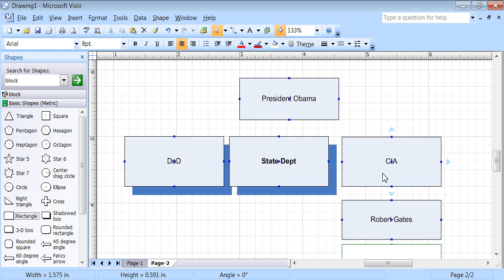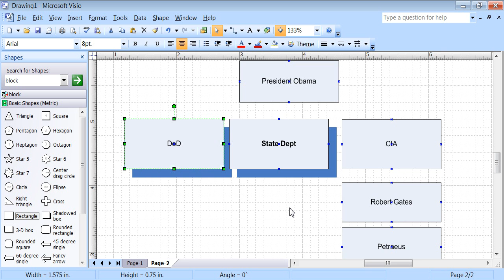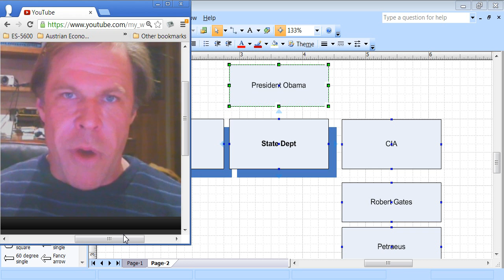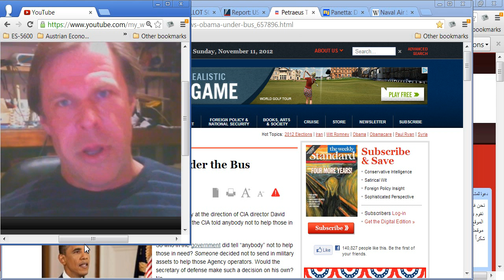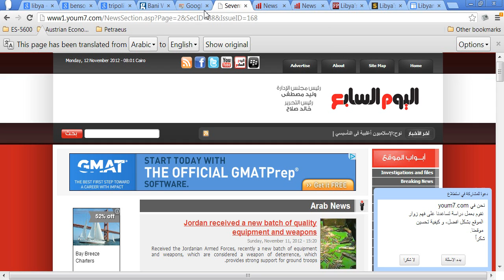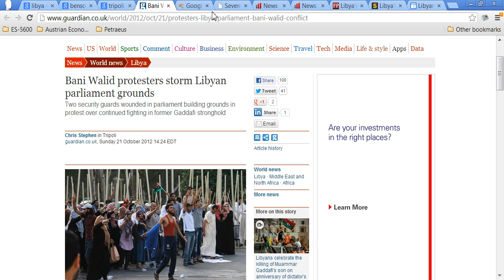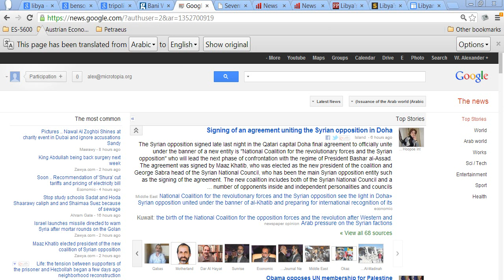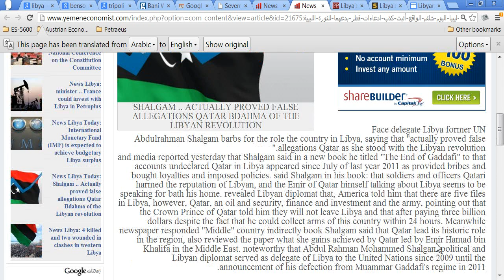CIA's Petraeus Falls on his sword, Bob Gates, DoD, Clinton, Libya Benghazi Link, Arab News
Sections:
0:00 Petraeus Resignation
10:20 ICC prosecutor Bensouda prosecutes Tawergha war crime, but not Sirte or Bani Walid
15:00 Demonstrators shot in Tripoli
16:00 Israel fires into Syria, threatens ground invasion of Gaza
16:50 Russia deal to sell arms to Iraq
17:23 Turkish PM Erdogan continues to persecute supporters of Turkish Independence
18:10 Libyan Government's glacial progress in drafting a constitution, its only task
19:45 Mali Intervention

Libya
Who Gave The Order to convert a peace keeping resolution -- into justification for WAR?
What did the CIA advise the President?
Was Bob Gates resignation related to the betrayal of an "Ally in the War On Terror"? (Gadaffi!?!)
Why did Petraeus Fall On His Sword?
1. Did CIA and State Department advocate for betrayal of Gadaffi (and a peaceful transition)
a. Inductive: Yes
2. Did they warn against it? Where is the report ? Can we see it ? What were the arguments? Was Obama reluctant and Clinton hawkish?
a. No. Cant see it? The bubble over rode any counter arguments. Yes.
3. Was Petraeus forced out for not getting Obama's back -- and nearly costing him the election.
a. No. This really is just about an affair.
4. Did Sandy save Obama from a narrow loss in some swing states?
a. It may have.
5. Are the elections fair and free?
a. Maybe
6. Why did Carter certify elections in Libya -- when Libya prohibited anyone associated with its political life in the last 40 years from running -- and even talking ?
a. Because other than this factor they appeared to be so.
7. Why does Carter not certify US elections?
a.
8. Was a deal made to give Obama the presidency by the forces that control the voting apparatus?
a. No.
9. Why did Victoria Nylund and Jay Carney claim that we didn't have a crew "waiting around" when it was 9-11?
a. They were blindsided.
10. Why didn't Jets scramble on the original 9-11 --were they ordered to stand down? (This is not my Q. I have not researched this matter).